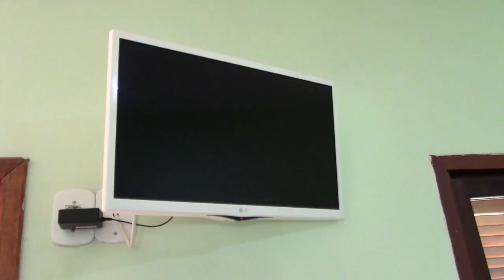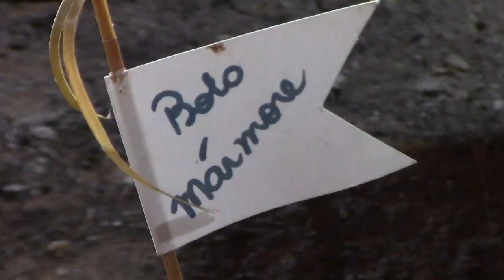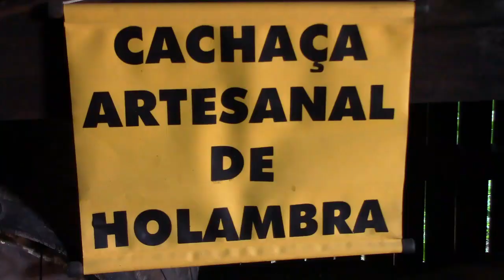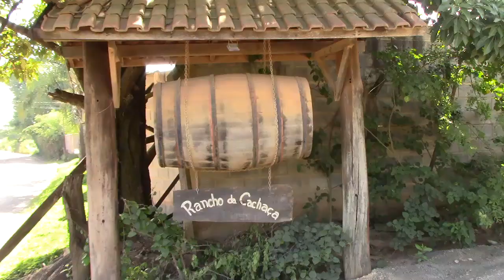RANCHO DA CACHAÇA HOLAMBRA-SP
O Rancho da Cachaça oferece comida caipira feita no fogão à lenha, hospedagem, diversão e tranquilidade em meio à natureza.